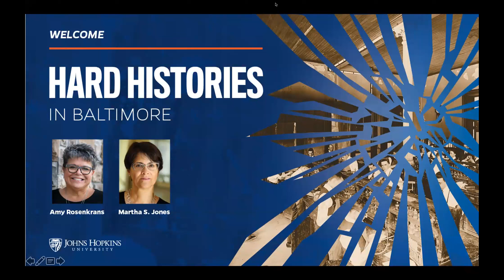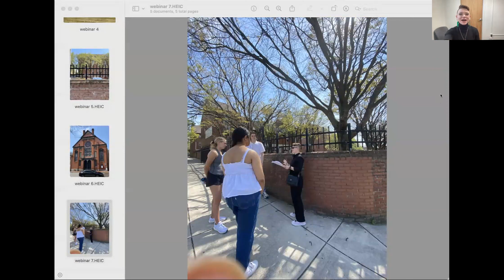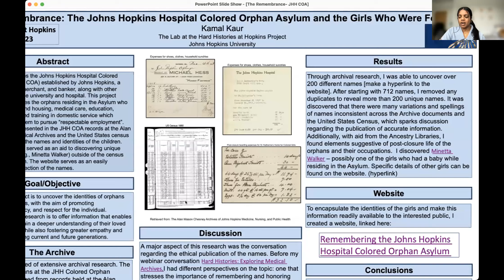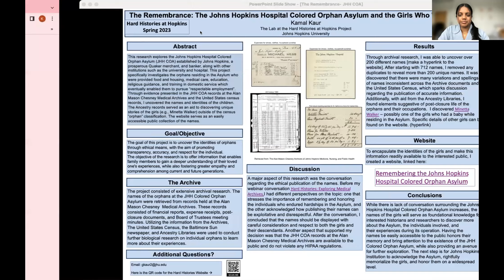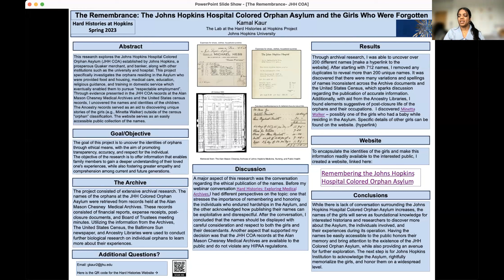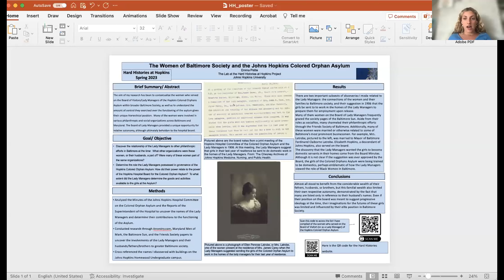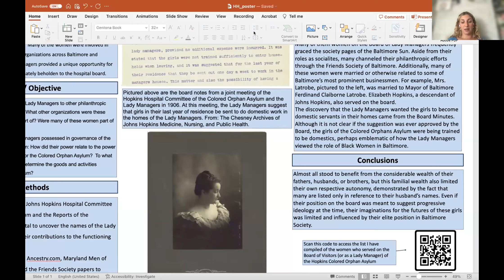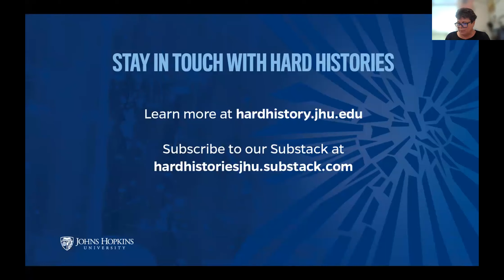Hard Histories Spring 2023 Research Lab Course Presentations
Join Hard Histories at Hopkins for a virtual conversation showcasing research from Hard Histories’ spring 2023 lab on the Johns Hopkins Hospital Colored Orphan Asylum. Created pursuant to Mr. Hopkins’s 1873 will, the asylum operated from 1875 to 1914 and provided lodging and other support to children whose family circumstances kept them from remaining at home. Lab members have investigated the migration of the asylum site, from Biddle Street to Remington and 31st Streets, on what is today the JHU Homewood campus. They have also recovered the names and, in some cases, the life stories of the approximately 300 girls resident in the asylum and have explored what “care” meant in a place that prepared girls for lives of domestic service in the homes of others. They have also asked questions about governance of the asylum, asking about the role that Baltimore’s elite women played in the operation of the asylum through its “Lady Managers.” Hosted by historian Dr. Amy Rosenkrans, Hard Histories at Hopkins director Dr. Martha S. Jones will be in conversation with JHU history PhD candidate Emma Katherine Bilski and undergraduate students Kamal Kaur, Matt Palmer, and Emma Petite.

This event is part of a series of conversations hosted by Hard Histories in spring 2023, exploring the histories of Blackness, slavery, and racism in the Maryland area and beyond. Launched in fall 2020, the Hard Histories at Hopkins Project examines the role that racism and discrimination have played at Johns Hopkins. Blending research, teaching, public engagement, and the creative arts, Hard Histories aims to engage our broadest communities—at Johns Hopkins and in Baltimore—in a frank and informed exploration of how racism has been produced and permitted to persist as part of our structure and our practice.